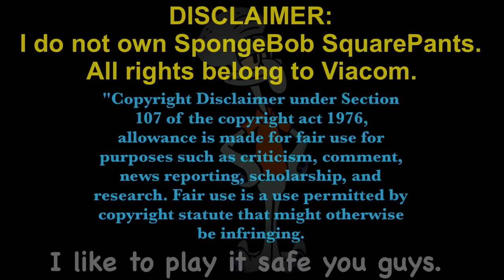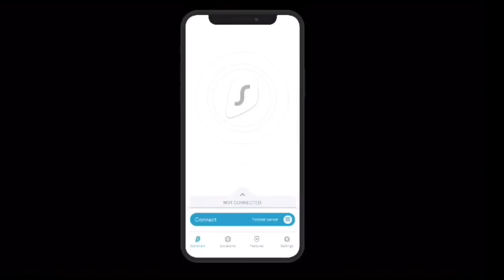Squidward Plays Cuphead Part 10: WHOA NELLY!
Even more Cuphead DLC, a fast paced and shocking experience for your favorite octopus. Because there's nothing better than facing off against a bishop, a rook, Cow Sandy, and the Ice King.